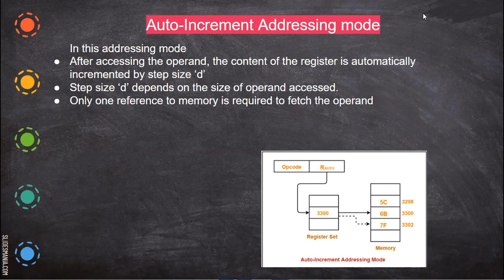base register addressing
addressing modes - base register addressing